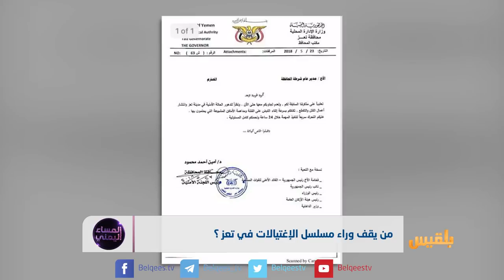المساء اليمني | صراع الفصائل في تعز.. من الاغتيالات إلى تقويض الدولة | تقديم: آسيا ثابت